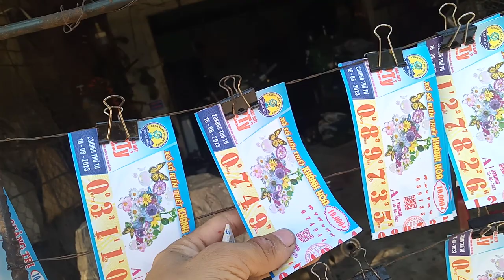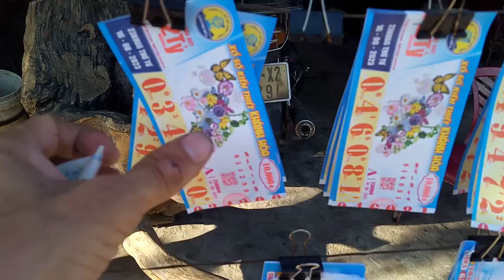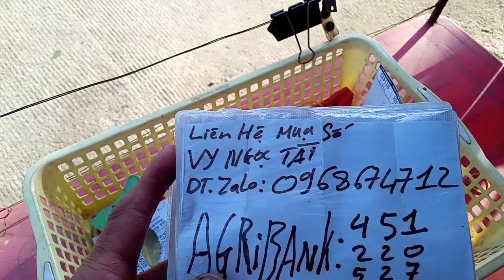Bán Vé Số online xổ số kiến thiết miền Trung,16-8-2023